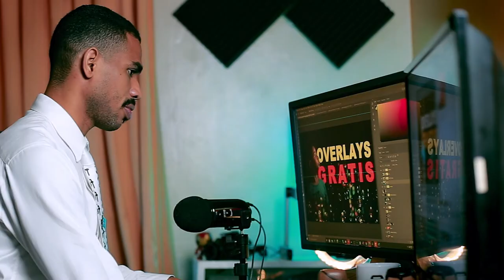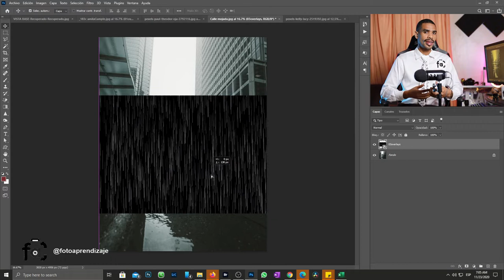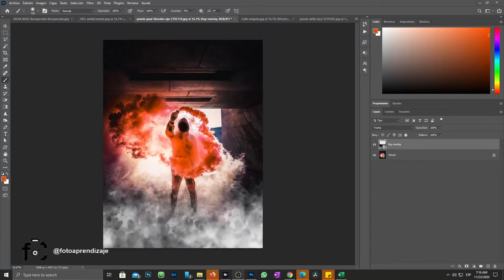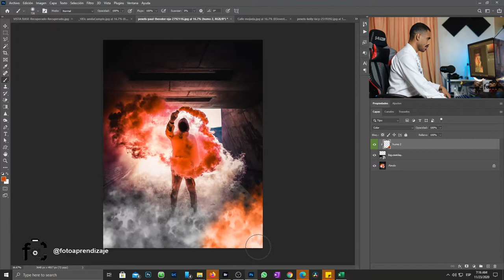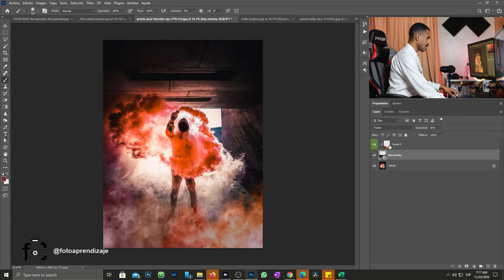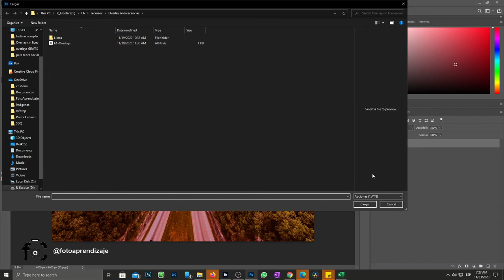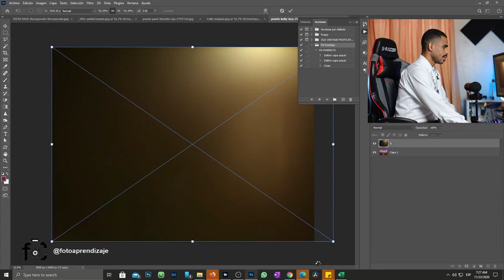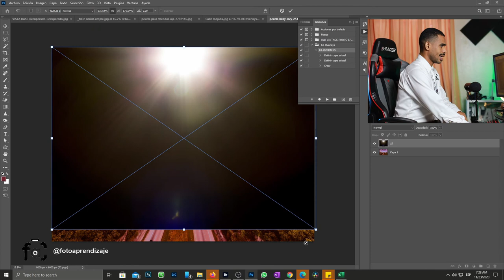🛑 OVERLAYS GRATIS en PHOTOSHOP [ Te enseño a usarlos y DESCARGALOS de forma fácil y sencilla ]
RECURSO DESTACADO
PACK GRATUITO DE +250 OVERLAYS

Los overlays son imágenes de efectos o textura que dan aspecto interesante a tus fotografías de forma fácil y sencilla.
¿Qué tipo de overlays incluye este Pack?:

    Luces, reflejos, rayos de luz, destellos de lente o bokeh
    Lluvia, nieve o niebla
    Polvo, partículas, rasgaduras, roturas o desconchados
    Cielos diurnos, nocturnos, nubes, arco iris, cuerpos celestes o auroras boreales
    Purpurina, burbujas o plumas
    Fuego, chispas o humo
    Agua, ondas o salpicones

🚀 Te enseño a montar
un negocio de Articulos personalizados en casa incluso con presupuesto cero.
Recomendado para diseñadores, fotógrafos y emprendedores.